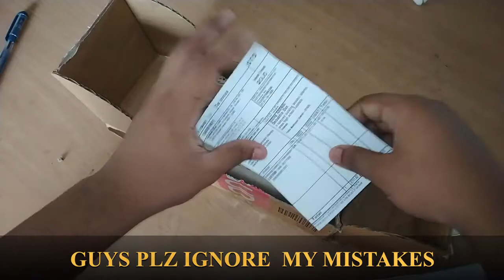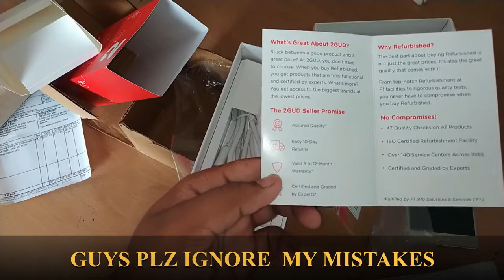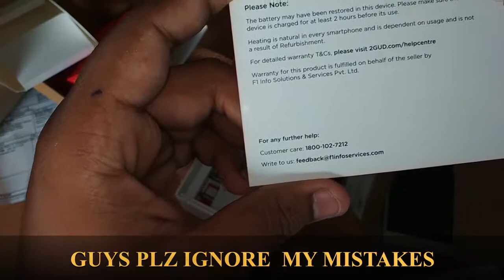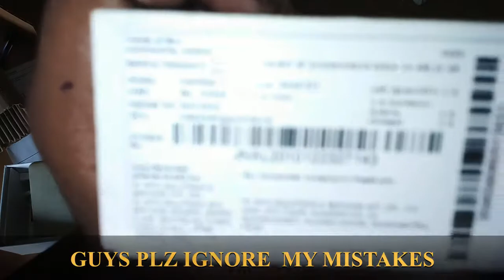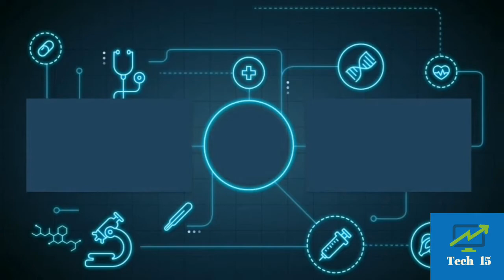2GUD REFURBISHED PRODUCT REVIEW AND UNBOXING.. {} FAKE / GENUINE